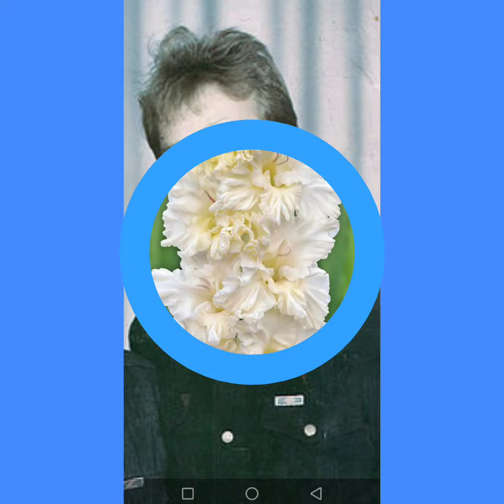Любимые цветы моего мужа. Сегодня, 28 июля, был бы 31 год со дня нашего бракосочетания.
Гладиолусы.
Катя Лель, ,, Я по тебе скучаю,,